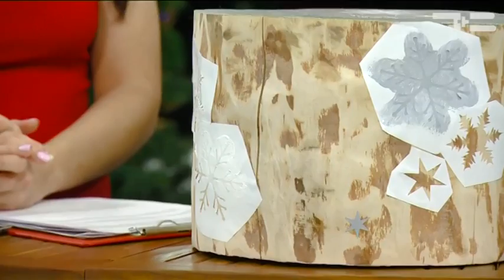Делаем подставку для ёлки - «Утро с Вами» 29.12.2016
Подставка для ёлки своими руками! Новогодние лайф-хаки от дизайнера!